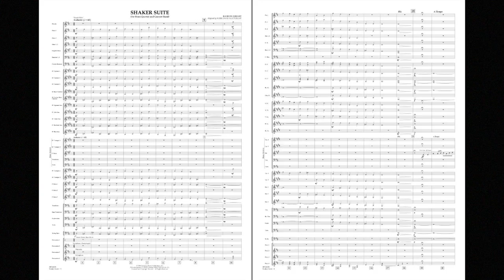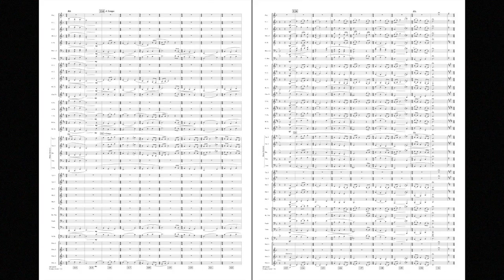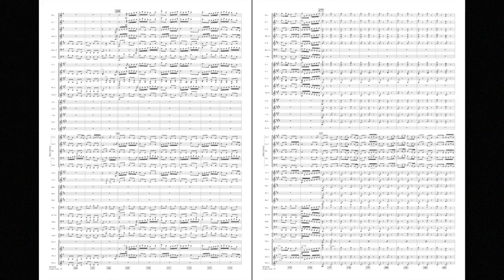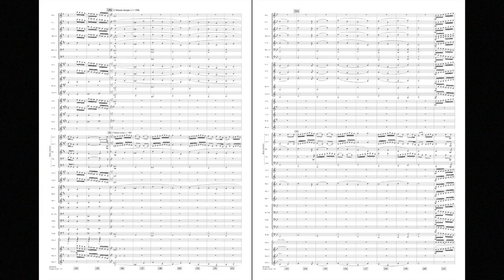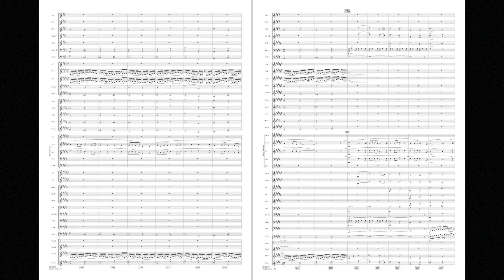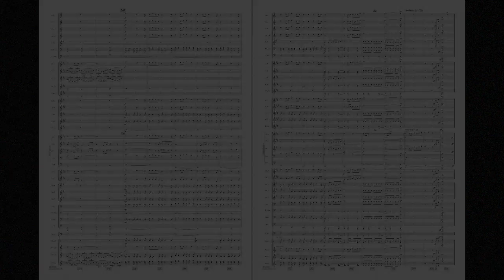Shaker Suite arranged by Rayburn Wright/edited by Mark Davis Scatterday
Canadian Brass Concert Band - Grade 5
Legendary composer, arranger, and author Rayburn Wright is responsible for initiating the storied jazz program at the Eastman School of Music, and was also a composer for film and television. His masterful setting of Shaker melodies includes the familiar Simple Gifts, along with The Happy Journey and I've Set My Face for Zion's Kingdom. Used to feature a separate brass quintet or with members within an ensemble's brass section, this is truly a memorable setting adapted by current Eastman Wind Ensemble conductor Mark Davis Scatterday.
Recorded by the Canadian Brass and the Eastman Wind Ensemble on Manhattan Music (OD 7368) – Mark Davis Scatterday, conductor
HL08724058
HL08724059